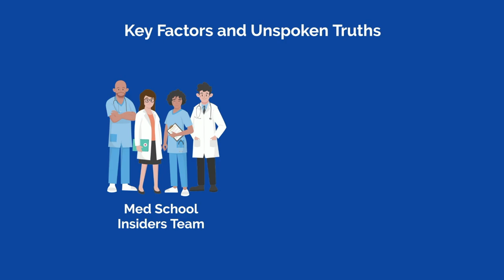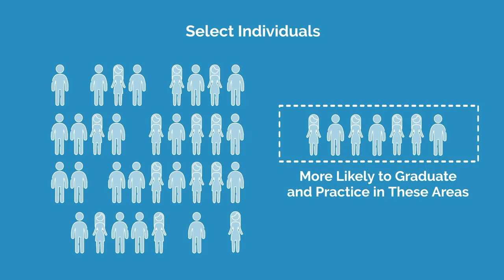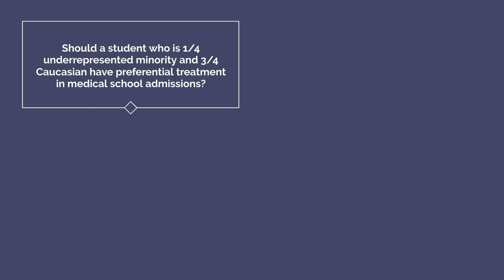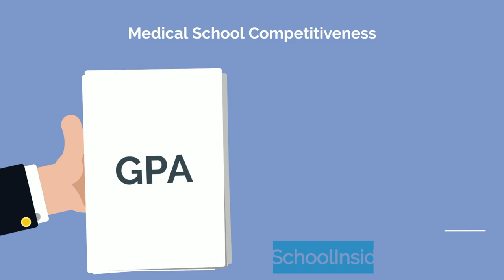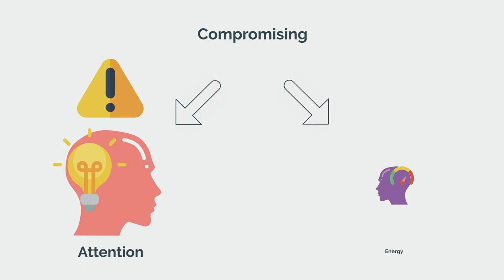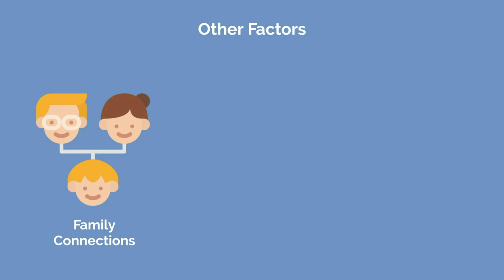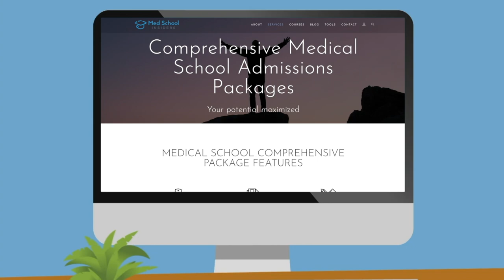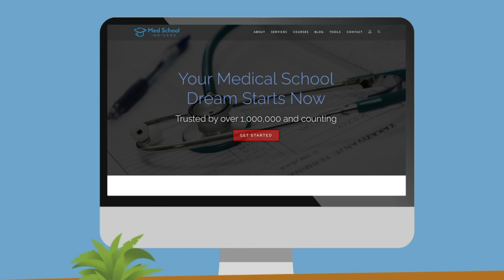Med School Application DEALBREAKERS (from Admissions Committees)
You've got to love the internet for providing vast reserves of useful information. But that also comes with the cost of even larger reserves of misleading information from unqualified keyboard warriors. Here is what medical school admissions committees care about most with your medical school application, straight from the horse's mouth.

TIME STAMPS:
00:00 Introduction
00:41 The System is Often Gamed
02:48 Social Media Will Be Used Against You
03:50 Objective Metrics Matter
05:34 Narrative Based Applications are More Effective